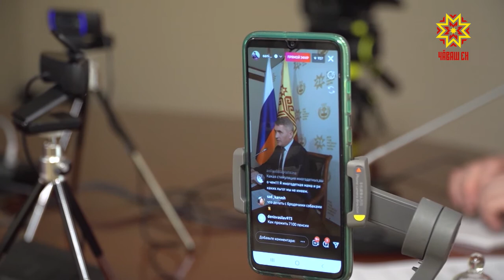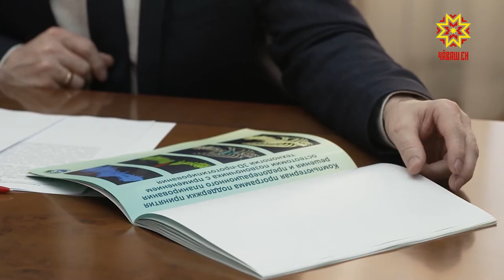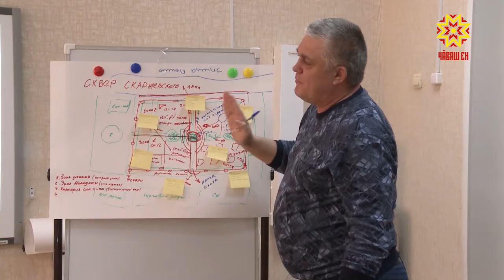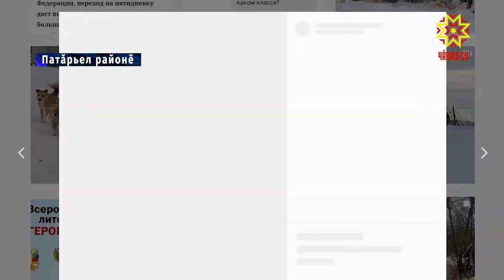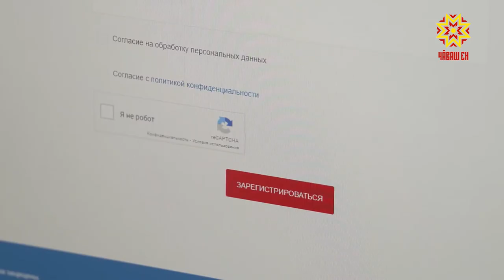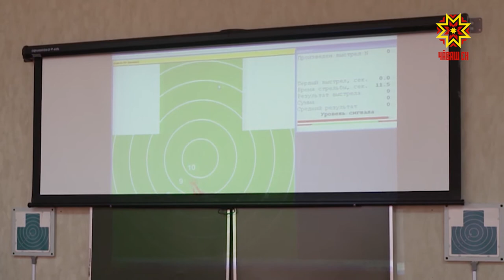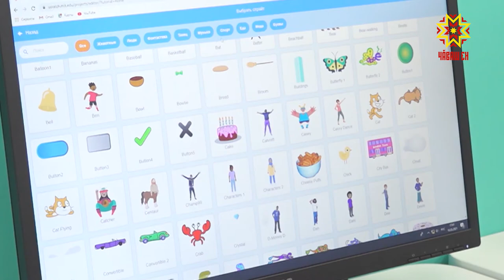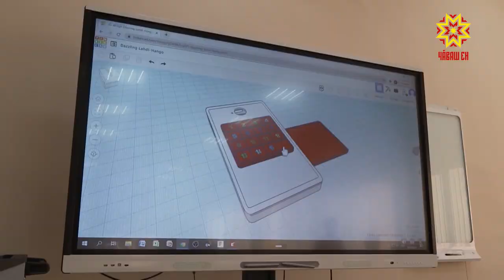Эрне. Выпуск 12.03.2021